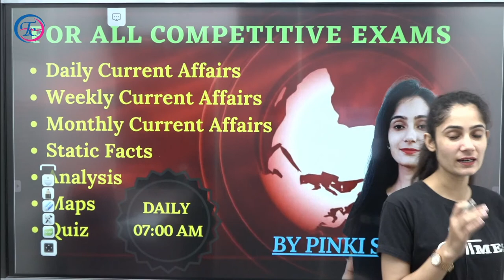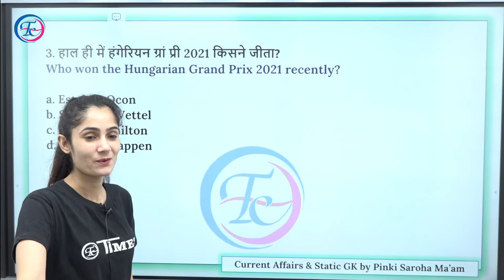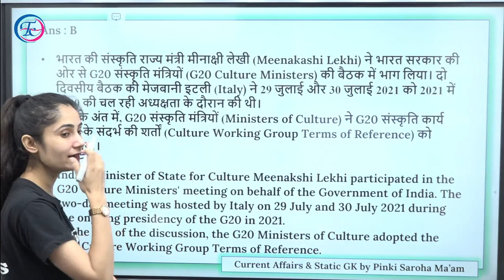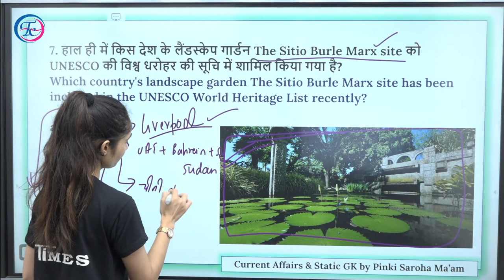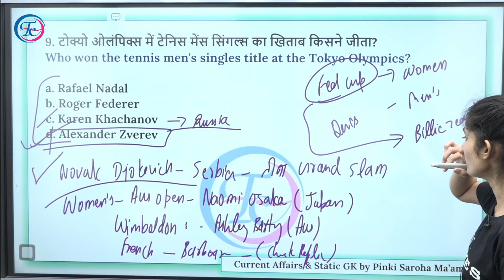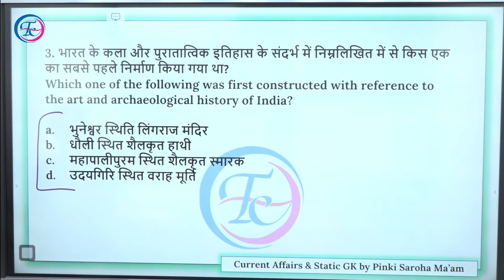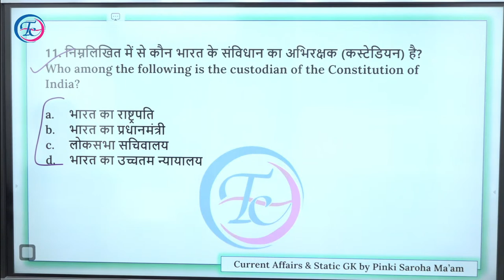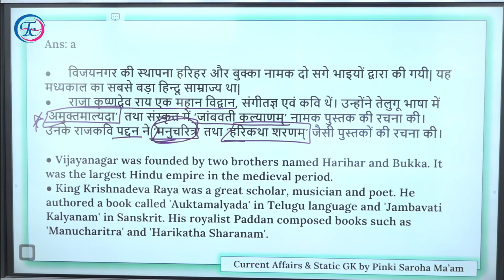DAILY CURRENT AFFAIRS || LIVE CLASS -48 HINDI /ENGLISH